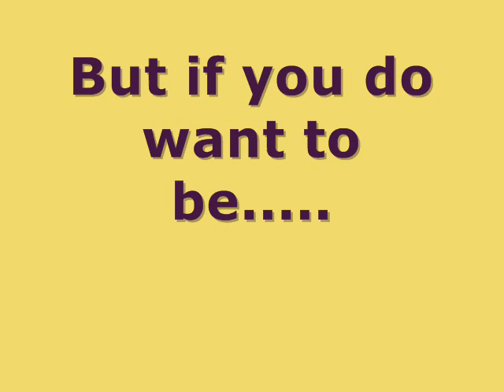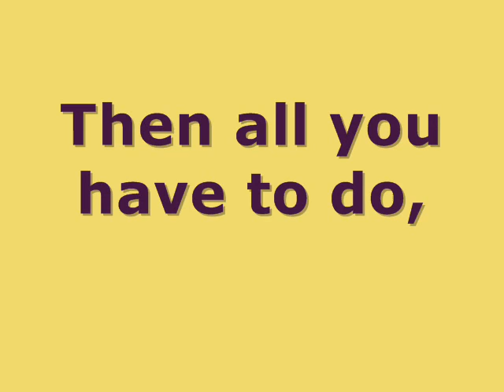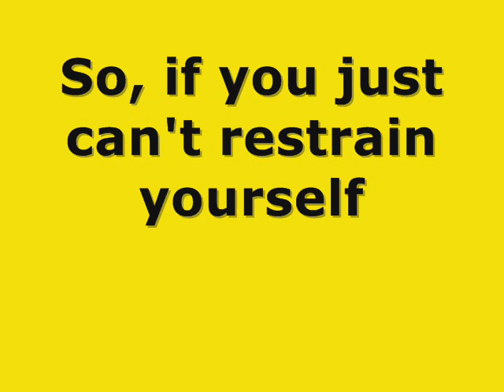Democrat - Jackass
See the exclusive, first time ever released pictures of "Bigrack Yomomma" and "Joe Momma B. Biden Me". Only here and nowhere else.